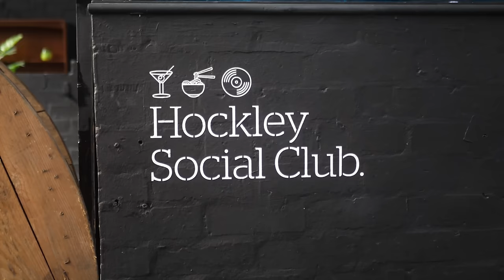The BIG VILLA Q&A | Is YouTube my full time job, hate comments and more...